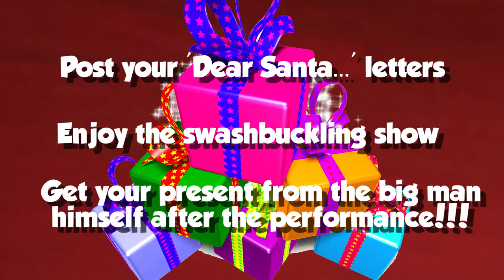Brewhouse Arts 'Santa and the Pirates (that don't want Christmas!)' ad